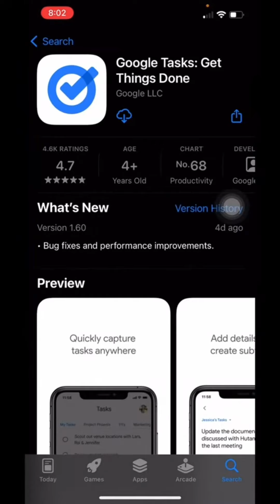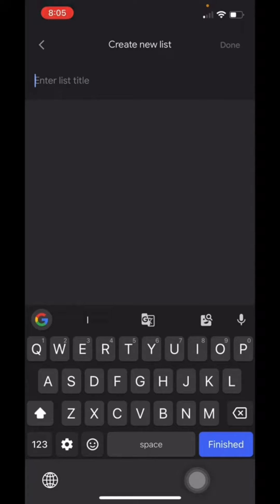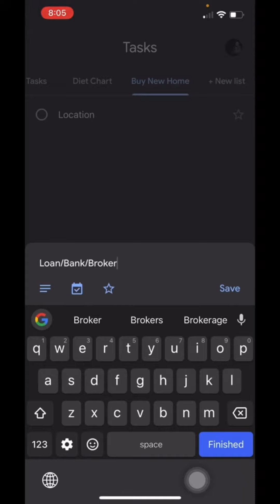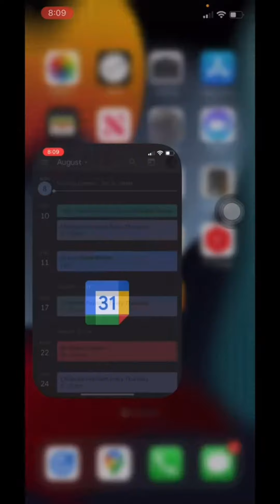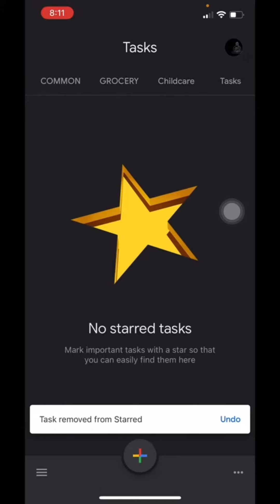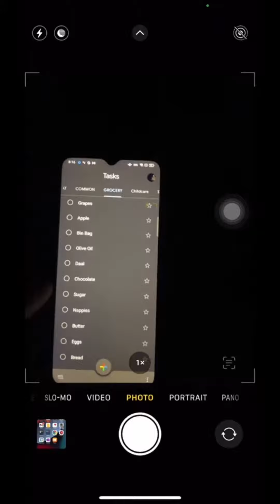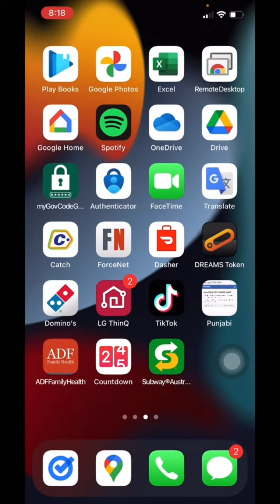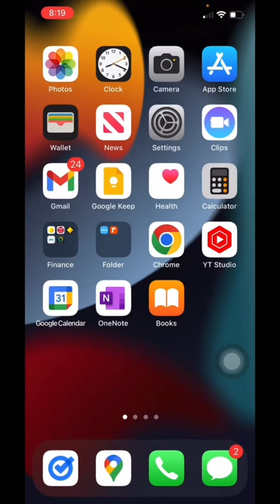How to use || Google Task App || Explained in Punjabi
Best app to manage task
Set goal
success
Grocery list